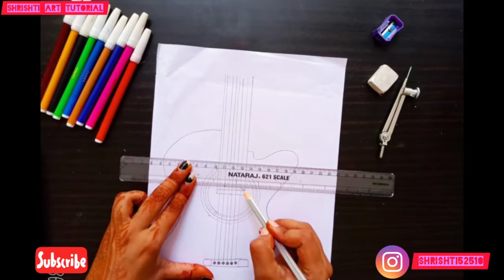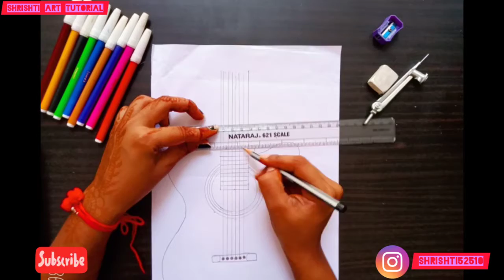How to draw Guitar/guitar drawing designs/stylish guitar drawing